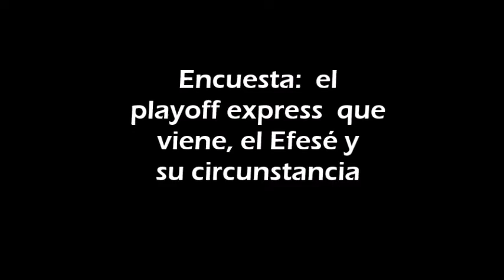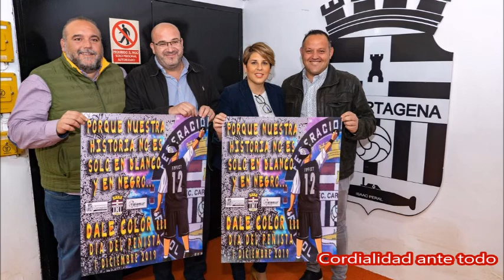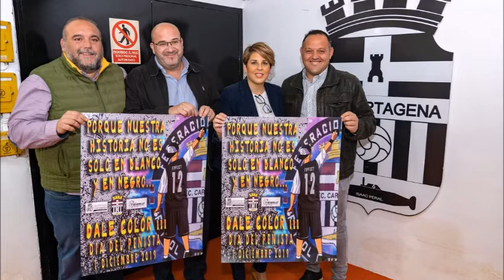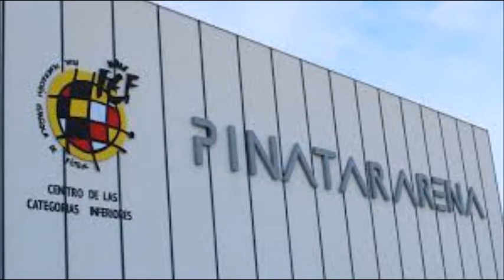ENCUESTA SCT: EL EFESÉ Y EL PLAYOFF RELÁMPAGO